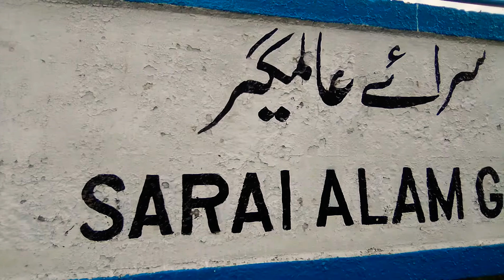DOWN USAF COAL train leading ZCU-20-6419